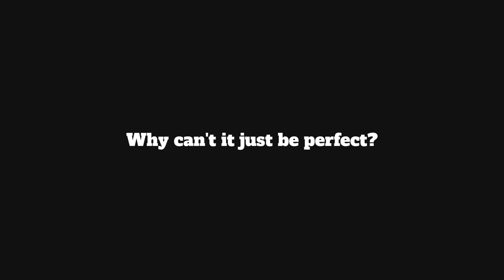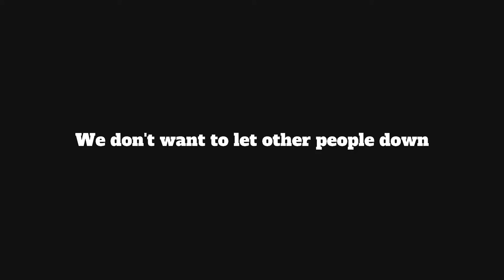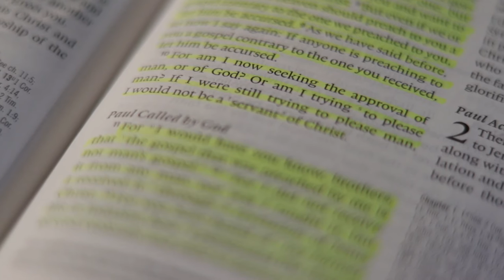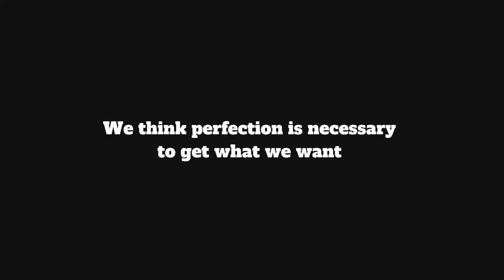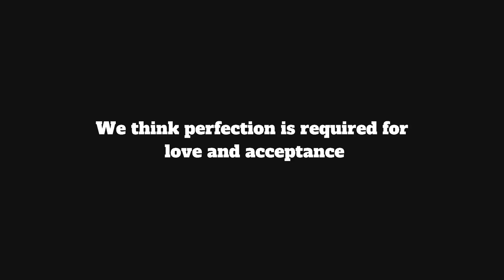if you're a perfectionist... this video's for you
I'm a PERFECTIONIST. That certainly doesn't mean I'm perfect (VERY far from it). I just mean I have this internal struggle with every piece of content I create, paper I write, project I take on, task I have to complete. This perfectionism weighs me down. ⁠
Maybe you're like me, If you are, today's video is for you. ⁠